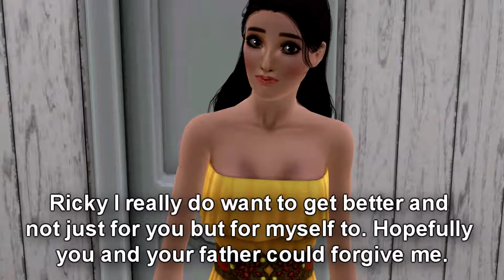Webster S6E15: ThatFeelingWhen (Sims 3 Series)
READ DESCRIPTION!

PLOT ONE
Things get awkward when Lena starts getting closer to Kylie.

PLOT TWO
Rick's mom gets out of jail and wants to repair their relationship

PLOT THREE
Wes wants to finally make things right with Brandon.